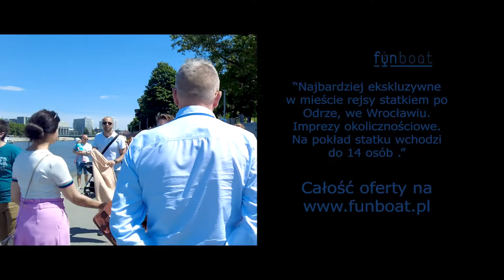🚤 Rejs po Odrze we Wrocławiu - Funboat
Czerwcowy Wrocław z poziomu rzeki
Rejs po centrum miasta